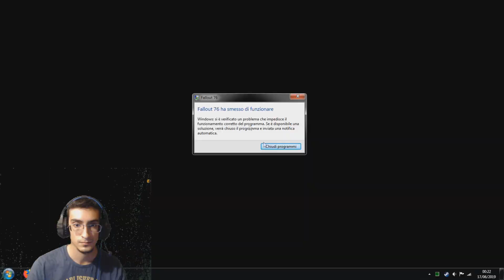Provo Fallout 76 Perchè è Gratis